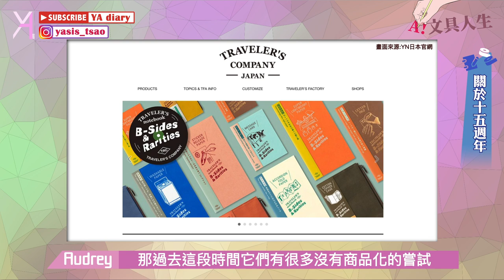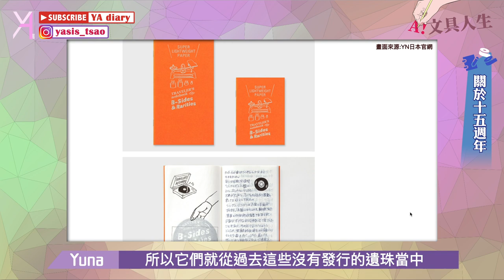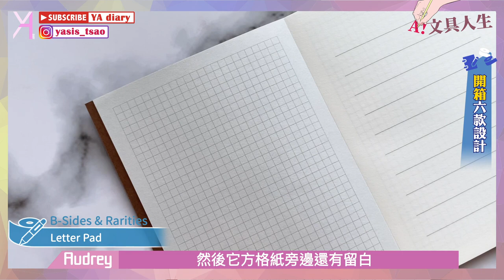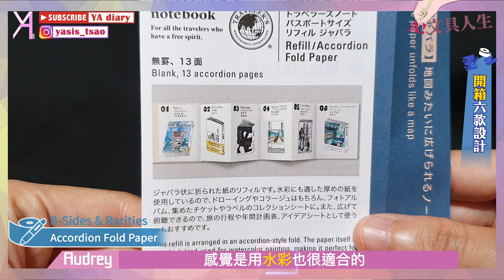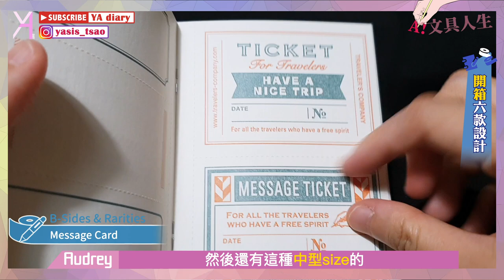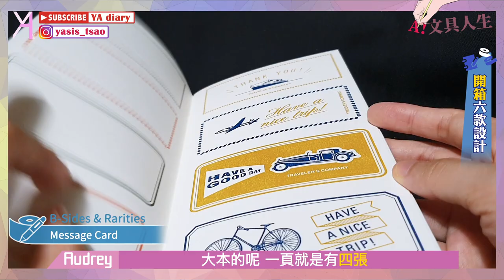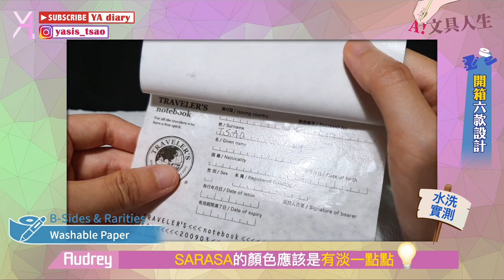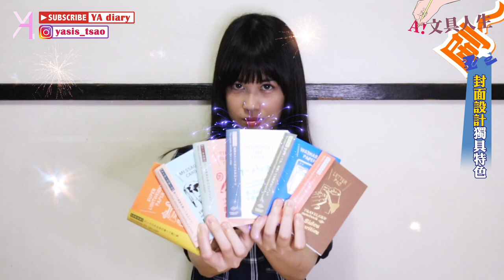【TN十五週年】全套六款特色筆記本開給你看！可水洗材質讓你下雨也不愁沒有大頭🌧 ｜文具人生｜文具Vlog｜YA diary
尖叫聲 在哪裡！！！👂🏻
今年是Traveler's notebook
的15週年🥳
終於把新品包套收藏的MissA(驕傲
要來好好開箱，
來看看這系列的設計概念，
和六款特殊筆記本的超狂用途🪄
(註：0:36 畫面出處誤植，應為TN日本官網）

【傳送門咻】
0:00 超狂筆記本開箱🧚🏻‍♀️
0:32 TN十五週年
1:30 信紙本LetterPad
2:47 輕量紙SuperLightweightPaper
4:00 蛇腹本AccordionFoldPaper
5:12 貼紙簿StickerReleasePaper
6:06 留言卡MessageCard
7:49 耐洗紙MessageCard
9:53 TN封面設計